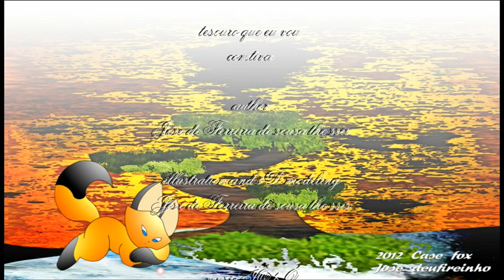As poesias de case raposa Chinese poetry chapter 5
dedicated to my works of art and history
The poetry of Fox case

infacia dear childhood dreams

dreams to you and you life presiso

life takes all times
that encotra

COMTA to dream of an improved form mondo

shares the best of life

moments that you can experience

what you and now today I am what I am

why familha fe and if what

sosinhos niguen because we are not

Semple presisaremos au gue

au for guen comversa or spoils

apresia to be au to speak

improvement of life and shares

new way to treasure

the treasure of this path are eternal

because I always have my friends around th

I'll be near po
for my hand I estede

throughout the life of me i Carega this beautiful

I will treasure
comtiva

author
Jose de Ferreira de sousa the ssis

music ÏÒ×Ó